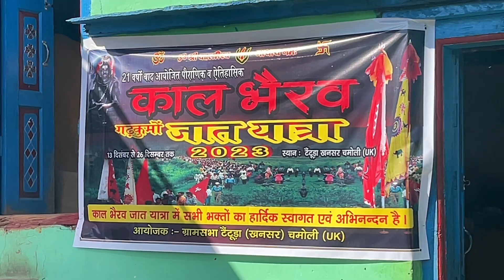21 वर्षों बाद काल भैरव जात यात्रा 2023 || Kaal bhairav jaat yatra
21 वर्षों बाद काल भैरव जात यात्रा 2023

Kaal bhairav jat yatra
Kaal bhairav yatra
काल भैरव जात यात्रा
Kaal bhairav